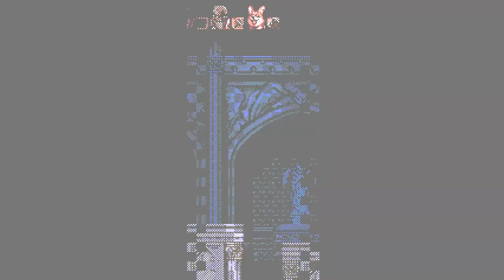ブラッドステインド カース・オブ・ザ・ムーン2 4話「暑い」Bloodstained Curse of the Moon 2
PC用ソフトとしてsteamで発売された「ブラッドステインド カース・オブ・ザ・ムーン2 ( Bloodstained Curse of the Moon 2 )」のゲーム実況プレイ。

別途発売されている「ブラッドステインド リチュアル・オブ・ザ・ナイト」のキャラクターが登場するファミコン風の横スクロールアクション。

PC版は2020年7月9日発売。他、PS4やNintendo Switch(ニンテンドースイッチ)など、多数の機種で発売。